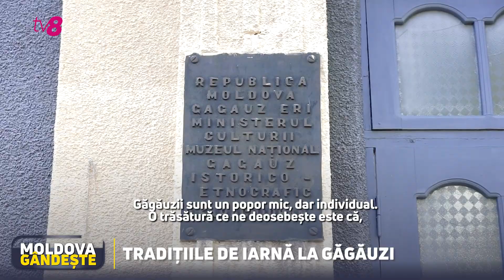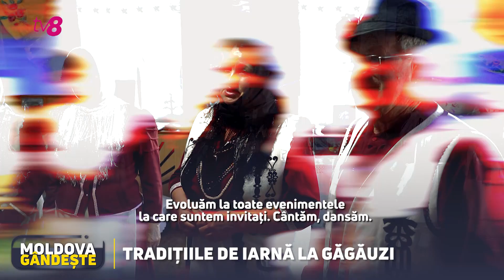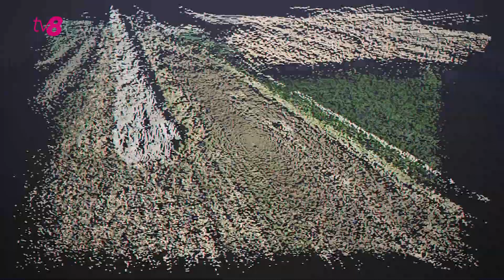„Hrustiki”, de Anul Nou, la găgăuzi, sarmale cât unghia la Lalova. Ediție specială Moldova gândește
⚡Dacă tot suntem în pragul sărbătorilor de iarnă, am vrut să surprindem cum decurg pregătirile în două comunități diferite. Pentru început, am mers în satul Beșalma, o localitate de etnici găgăuzi, unde există cel mai vechi muzeu de istorie și etnografie dedicat acestui popor. Cu muzeografii de aici, am vorbit despre tradițiile de iarnă, despre cultură și despre limba găgăuză care riscă să dispară.

⚡Mai apoi, am fost invitați să descoperim, la propriu, dansurile lor tradiționale, cântecele și costumele populare. S-a întâmplat în timpul unei repetiții a unui colectiv artistic din sat, din care fac parte doar vârstnici. Spre final, ne-au îndulcit cu un desert tradițional, pe care gospodinele obișnuiesc să-l pregătească de Anul Nou.

⚡Iar despre tradițiile de iarnă moldovenești am discutat cu familia Hanganu, din satul Lalova, care, de 20 de ani, deține o agropensiune, una dintre cele mai vechi din țară. Gazdele ne-au provocat să despicăm lemne, dar și să împletim cele mai mici sarmale, văzute vreodată. Exact cât o UNGHIE!